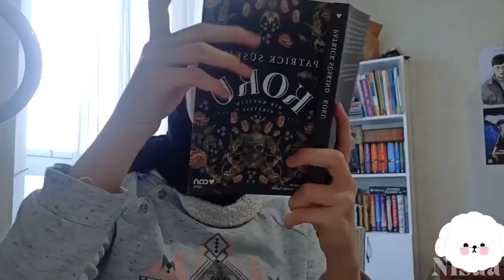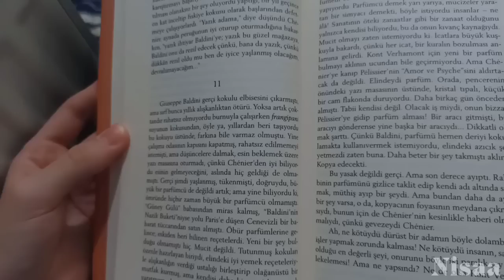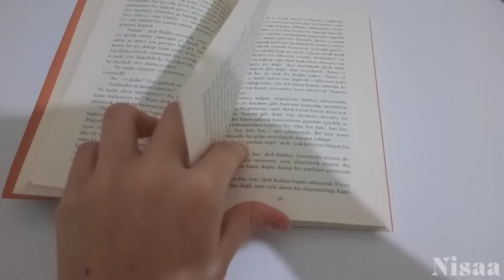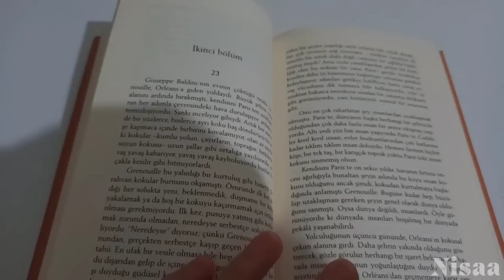Tatil Günlükleri #3🌼💗 | Okuma Vlog📚 | Patrick Süskind - Koku | Nisaa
Merhaba!🌼 Videomu izlediğiniz için çok teşekkür ederim💖  Tatil Günlükleri #3 bir okuma videosu oldu📚 Umarım videoyu beğenmişsinizdir🦋 Abøne olup lik€ atarsanız çok mutlu olurum💓 Birdahaki videoda görüşürüz, hoşça kalın🍬

Adım: Hayrunnisa (Nisa'yı kullanıyorum, nisa derseniz sevinirim)
Yaşım: 14
Doğum t: 04/12/2008
Hazırlık Sınıfı
Potterhead'im⚡

Kullandığım edit uygulaması:

-CapCut

Başka videolarıma da bakmayı unutma👀

• Tatil Günlükleri #2 🌺💛  | Matematik🖇️, ödevler 📑 | Nisaa

                    •ETİKETLER•

7. sınıf ders çalışma günlüğüm

room makeover
room organizing
room decoration
room transformation
transformation
ders çalışma günlüğüm sessiz vlog
lgs ders çalışma günlüğüm sessiz vlog
ders çalışma rutinim
ders rutinim
nisaa
nisaa and coffee
nisaa studying
a day in my life
daily routine
diary
sessiz ders çalışma vlogu
aesthetic ders çalışma günlüğüm
aesthetic lgs ders çalışma günlüğüm sessiz vlog
study vlog sessiz
motivasyon
motive edici ders çalışma vlog
sessiz vlog ders çalışma
sessiz ders vlog
ders çalışma günlüğüm 8. sınıf
study vlog
sessiz study vlog
ders çalışma programı
8. sınıf ders çalışma programım
7. sınıf matematik
8. sınıf matematik
8. sınıf türkçe
8. sınıf inkılap
8. sınıf fen bilimleri
tonguç akademi
korean
korean study vlog
aesthetic korean
duru üst
lgs 2022 sınav sonuçları
lgs 2022 matematik
lgs 2022 sorular
lgs 2022 sınav ne zaman açıklanacak
lgs 2022 sınavı iptal olacak mı
lgs 2022 ziya selçuk
lgs 2022 mahmut özer
lgs 2022
lgs puan hesaplama 2021
asmr study vlog
asmr ders vlog
lgs tercih sonuçları
asmr ders çalışma günlüğüm
sessiz vlog
yks 2022 matematik soruları
yks 2022
yks tyt
yks ayt
yks sınav soruları çok mu zor
yks sınav sonucum
yks soru çözümleri
yks 2022
yks 2022
Okuma Vlog
Patrick Süskind
Koku
lgs sınav sonucu
lgs sınav
lgs sonucu
lgs sonuçları
lgs sonucunu nasıl öğreniriz
lgs sınav sonucu öğrenme
lgs puan hesaplama
galatasaray lisesi için kaç puan gerekli?
lgs 2022
lgs 2022 sonuclar
a week study vlog
1 haftalık study vlog
weekly vlog
bir haftalık vlog
bir haftam nasıl geçiyor
plansız çalıştığım bir hafta
lgs kaynak tavsiyeleri
8. sınıf kitapları

byee🌼